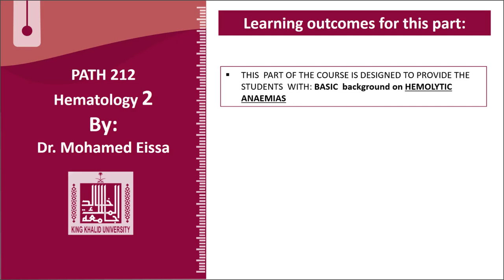Hematology - 2 | U1-L36| Beta thalassemia minor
Lecture - 36 : Beta thalassemia minor
1- Poikilocytes
2- Tear drops
3- Basophilic stippling